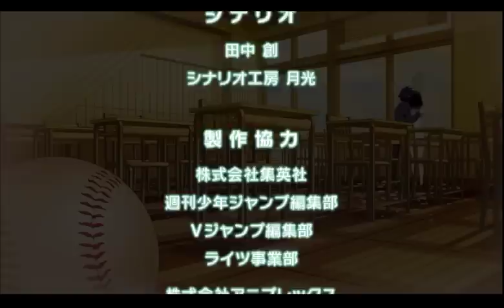ニセコイ ヨメイリ！？part10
なん・・・だと

あぁ、神よ！

まさかあなたがこんな形で参戦してくるなんて！

ううっ・・・酷いよ・・・あんまりだよ・・・こんなのってないよ・・・

今回評価できるのは小野寺さんの表情くらいかな
普段優しい小野寺さんのジト目とか最高だよね'`ｧ'`ｧ (*´Д｀*) '`ｧ'`ｧ